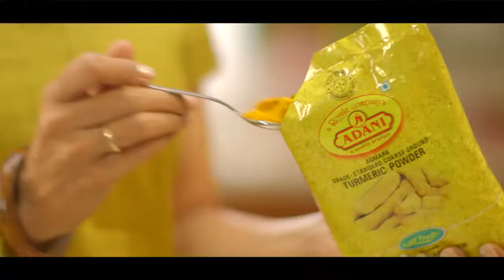Adani Food Product PVT LTD TVC India 40Sec